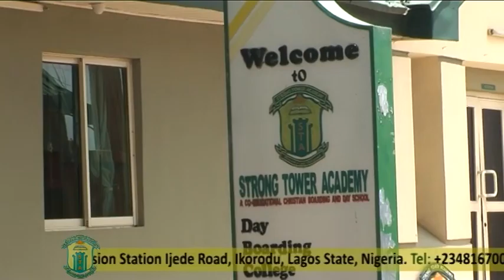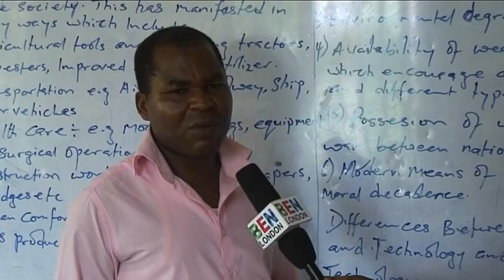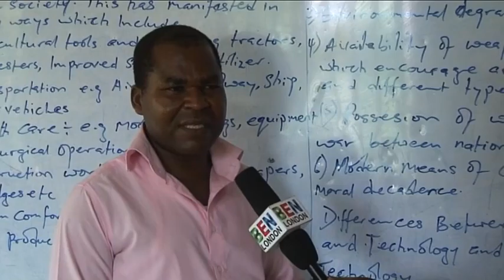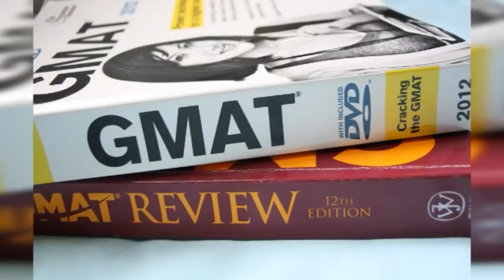Strong Tower Academy